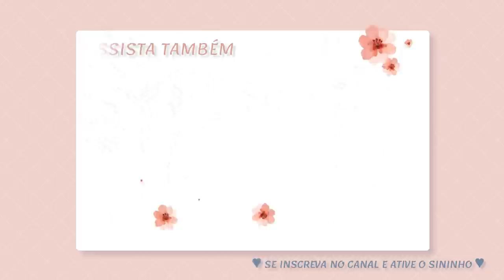NOSSO DIA - ALIMENTAÇÃO DO ARTHUR - ORGANIZAÇÃO DO GUARDA ROUPAS DAS CRIANÇAS - TAPA NA COZINHA